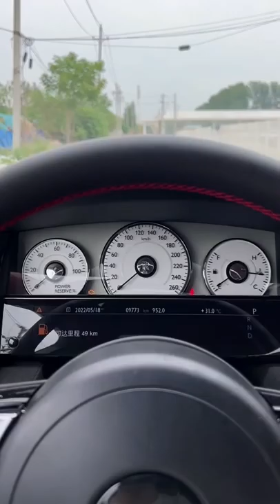amazing tool, not new but still good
Hi all guys!
In this channel will upload videos about technical and teach how to create something at home about new technologies , life hake to emprove our life.